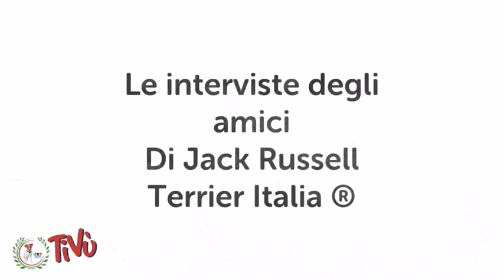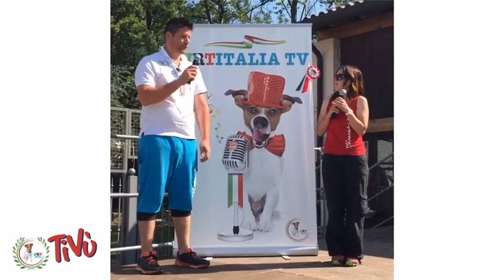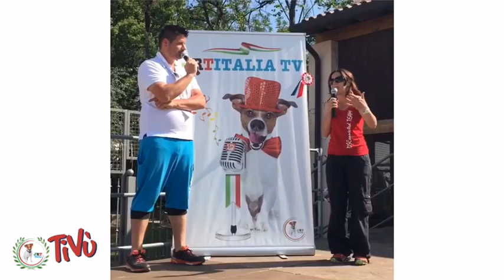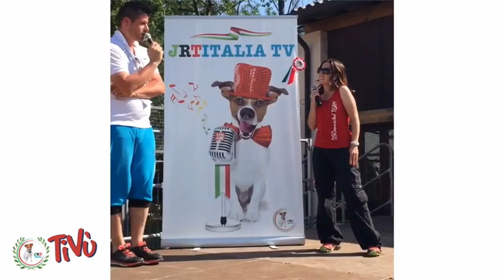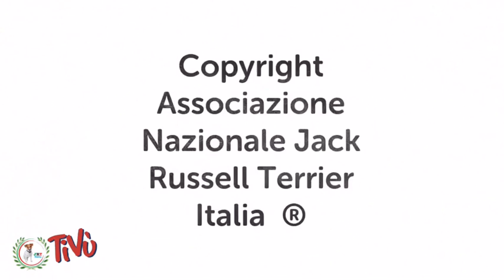Interviste pelose: Chiara Marchina Istruttrice FISC Rally Obedience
Intervista a Chiara Marchina Istruttrice FISC Rally 'O